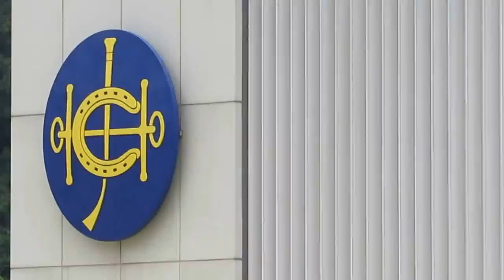南區vs葵青(2014.9.28.青少年足球U14聯賽)精華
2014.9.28.跑馬地5號塲 11:15 南區(白) 2:0 葵青(黑)